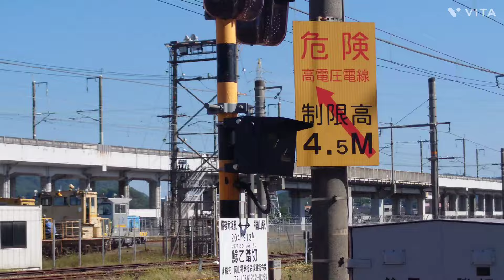【めったに開かない門扉が開いた！？】日鐵チキが福山新幹線保線区に到着後 2024/10/17 山陽本線 鯰乙踏切周辺